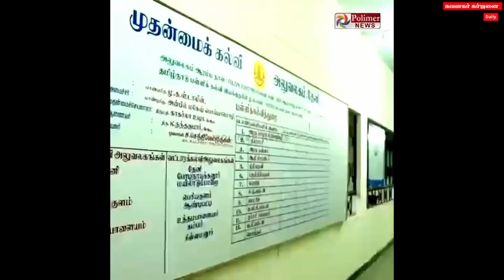போதை.. காமம்.. ரவுடியிசம்.. அரசுப்பள்ளி அவலங்கள்.. | KAVANAGAR KARJANAI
🌳🌷🌷🌷🌷🌷 அம்மையப்பன் அருளால்
🌴 ஏற்காட்டில்

🤔அனைவரும் ஆவலுடன் எதிர்பார்த்த.

 3-நாள் வாழ்வியல் பயிற்சி வகுப்பு...
முன்பதிவு முக்கியம்

🔊பதினாறு கவனகர், திருக்குறள். இராம. கனகசுப்புரத்தினம் அய்யா வழங்கும்
👉🤸‍♂🕔🧘🏼‍♀நேரடிப்பயிற்சிகள்

👍மூன்று நாள் உறைவிடப் பயிலரங்கு...🏫

🌈ஏழுதிரைகளைத் திறப்போம்... !
🙇‍♀ஏழாம்* அறிவைப்       பெறுவோம்...!
🏹எண்ணியதை          அடைவோம்...!
🔥🔱ஏக இறைவனுடன் இணைவோம்...!

 2022-மே
13-வெள்ளி,
14-சனி,
15- ஞாயிறு,
(மூன்று நாட்கள்)

நம்மிடமுள்ள அறியாமையை அகற்றி,
விஞ்ஞானப் பூர்வமாக நிரூபிக்கப்பட்ட  அதீத ஞானதெளிவை🙇‍♀நம்முள் விதைக்கும் நல்வாய்ப்பு

 😲மனிதனிலிருந்து மகான் ஆகும் முயற்சி...
அதற்காக
🤸‍♂மகான்கள் உணர்த்தியுள்ள மகத்தான யோகப் பயிற்சிகள்!

🚶‍♀ஆனந்தமான நடைமுறை வாழ்க்கைக்குரிய எளிமையான
 🕺உடல்,
🤾‍♂உயிர்
🙇‍♀ மனம்,
😇 சித்தம்,
🥶 ஆன்மா
சார்ந்த விளக்கங்கள் & பயிற்சிகள்...

😀 ஆரோக்கியமான வாழ்க்கைக்கு பின்பற்ற வேண்டிய உடல் நலக் குறிப்புகள்!
எளிய ஆரோக்கிய நுட்பங்கள்!

💰செல்வ வளத்திற்கு குபேர தேவனை ஈர்க்கும் இரகசியங்கள்&
 உச்சரிக்க வேண்டிய
மந்திரங்கள்

😀மனதைத் தெளிவாக்கி வாழ்வை வளப்படுத்தும் எண்ணங்களை,
💫நேர்முகத் சிந்தனையை 🦋வளர்த்துச் செயலாக்கும் நுட்பங்கள்.

💎நினைத்ததை நினைத்தபடி அடைய மனதைப் 🌝பயன்படுத்தும் நுட்பங்கள்...
மற்றும்

👏வாலை தேவதைகள் வசிய மந்திரங்கள், உச்சாடனம் செய்யும் முறைகள்...

🧘‍♂ பதஞ்சலி யோக சூத்திர விளக்கம் & பயிற்சிகள்...

🙁மனவளம் மற்றும் நினைவாற்றலைப் பெருக்கும் பயிற்சிகள்!

💑திருமூலதேவர் அருளிய பரியங்க யோக(விந்து கட்டும் வித்தை) நுட்பங்கள்!

😤காற்றைக் கட்டும் வித்தை சிறப்பு வாசி யோகப் பயிற்சி-தவம்

🌞சூரிய யோகப் பயிற்சி!

🤨கர்ம வினைகளின் அடர்த்தியைக் குறைக்கும் வழிகள் & நுட்பங்கள்!

 🌠யோக ரத்னா பண்டிட் கண்ணையா யோகி அருளிய வான்பயணப் பயிற்சி!
🚶‍♀அசையும் தவம்.
🧘🏼‍♀அசையா தவம். செய்முறை &நுட்பங்கள்...

🌀ஜெபம்,
👏வழிபாடு
♻ தியானம்,
 🧘‍♂தவம்
செய்வதற்கு உரிய
மந்திரங்கள்
🔔பூஜை முறைகள்

💐திருக்கயிலை 🔥🔱🔱🔱🔱🔱🔥நடராஜமூர்த்தம்                           திருவடி தீட்சை &
 🔱  சிவதீட்சை

என முற்றிலும் வித்தியாசமான பயிற்சிகளைக் கற்றுத் தரும் அற்புதமான 3-நாள் பயிலரங்கம்

நமது இன்றைய நிலையிலிருந்து முன்னேற்றத்தை உணர செய்யவேண்டிய பயிற்சிகளை  அய்யாவிடம் நேரடியாகக்
கற்றுக்கொள்ளும்                   அரியவாய்ப்பு...
பங்கேற்றுப் பயன்பெற அன்புடன் அழைக்கிறோம்🙏

முக்கிய குறிப்புகள்:
தினமும் அதிகாலை 5.30 மணிக்கு பயிற்சிகள் தொடங்கும்
(12-5-22-வியாழன் மாலை🕕மாலை 6 மணிக்குள் பயிற்சி களத்திற்கு வந்து விட வேண்டும்)

நபர் ஒருவருக்கு,
மூன்று நாட்களுக்கு
 சிவகாணிக்கை:
ரூ-4950

👉 பயிற்சி கட்டணம்,
🏨 தங்கும் வசதி,
🍛 அறுசுவை உணவு
 உட்பட,
நிறைவான வசதிகளுடன்
அரிய வாய்ப்பு 🤷🏻‍♂

🌳இயற்கை எழில் சூழ்ந்த விடுதி மற்றும் அரங்கு வசதி...
 🍲இன்சுவை விருந்து...
கட்டணமோ மிகமிகக் குறைவு...
வசதிகளோ நிறைவு...

👍வாழ்வியல் மாற்றத்தை உருவாக்கும் சிறப்பான பயிற்சிகள்...

✍ தங்கள் வருகையை அவசியம் முன் பதிவு செய்யுங்கள்

இடம்: Wellington Hill Resort ,
Near MONTFORT school, ஏற்காடு

*🚌பஸ் ஸ்டாப்:
ஏற்காடு பேருந்து நிலையம்

📝முன்பதிவுக்கு:
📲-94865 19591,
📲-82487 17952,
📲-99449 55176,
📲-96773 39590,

இந்த  வாய்ப்பைப் பயன்படுத்தி...

🌷வாழ்வில் மாற்றத்தை
🤷🏻‍♂ உணர வாருங்கள்.
👍 வெற்றிப் பாதையில் பயணிக்க தயாராகுங்கள்.

👉Rare chance,Inform your Friends, Relatives, Dearest & Nearest 🙏

முன் பதிவு செய்ய வங்கி விவரம்

Bank Details:-
Name:K.Muthusamy,
IndianOverSeas Bank,

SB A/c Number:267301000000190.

 Branch: NASIYANUR .
IFSC :IOBA0002673.

Rs-4950(per head)

Sent&inform-( பணம் செலுத்திவிட்டு அவசியம் Screen Scot அனுப்புங்கள்)
🦚அபிவர்மன்🦚

(பங்கேற்பை உறுதிசெய்ய முழுத் தொகையையும் செலுத்தலாம்.OR இப்போது ரூ-2000 வங்கியில் செலுத்திவிட்டு மீதித் தொகையை MAY 1 க்குள் செலுத்தி பங்கேற்பை உறுதி செய்து கொள்ளுங்கள்.) *Limited seats only

🙏கவனகர் அய்யாவின் 💫ONLINE CLASS யில்
பங்கேற்க விரும்புவோர்
☺️கவனகர்அய்யாவின் வெளியீடான
👍விழிப்பாய் தமிழா வெற்றிநிச்சயம் படித்துவிட்டீர்களா?👌இதோ இங்கே கிளிக் செய்யுங்கள்...
👍கவனகர்அய்யாவின் திருக்குறள் உணர்வுரை,எங்கும் வெற்றி எதிலும் வெற்றி, நாம் தான் கடவுள்,சிவசூத்திரம் அவ்வைக்குறள்,நினைவாற்றல் வளர நூல்களைப் படித்துப்பயன்பெறுங்கள்.

For one day, three day's workshops and other products(books, CDs and Health items,)